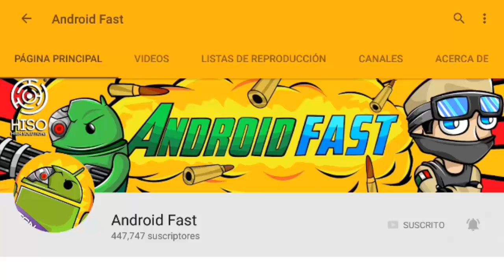COMO CLAVAR UNA ESPADA EN LA PARED EN MINECRAFT PE 1.0 !!! (MINECTAFT POCKET EDITION 1.0)